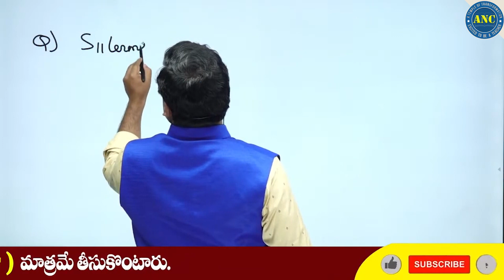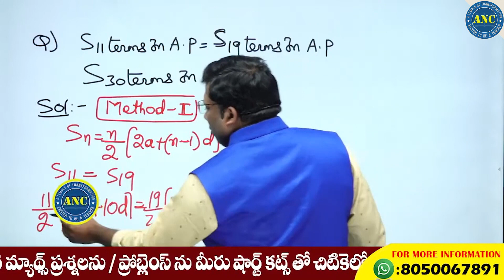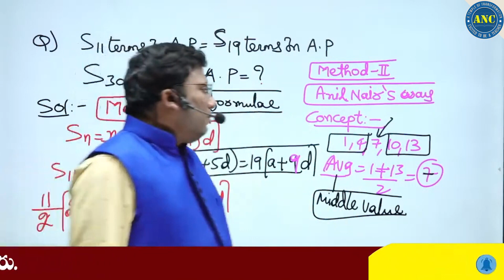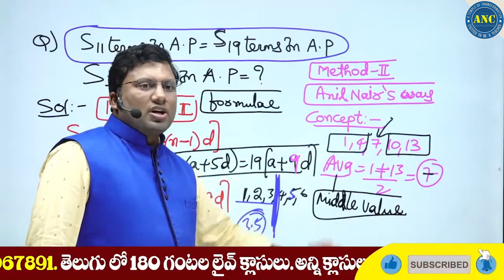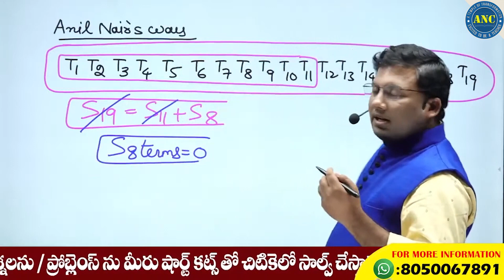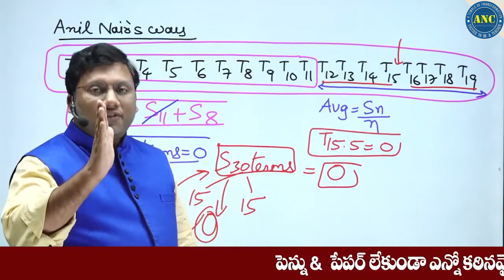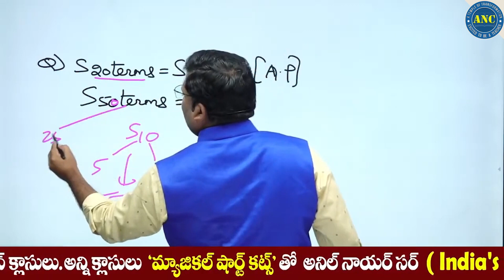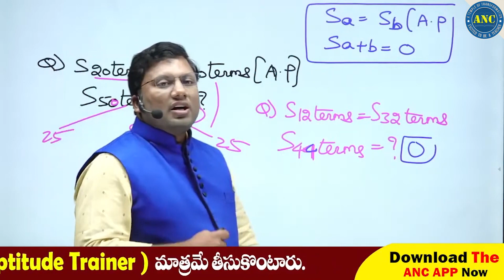Aptitude Tricks For Any Competitive Exams | Maths Problem Simple Tricks By Anil Nair | Suman Tv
25000+ Enrolled students in video course( Fastest growing Edutech Company in India with zero advertisements)
-300+ IIM converts- Only Institute which produced serial 100%lers in Asia's toughest exam CAT for more than 6 yrs .
-Streamlined Curriculum

Happy Learning
-Team ANC